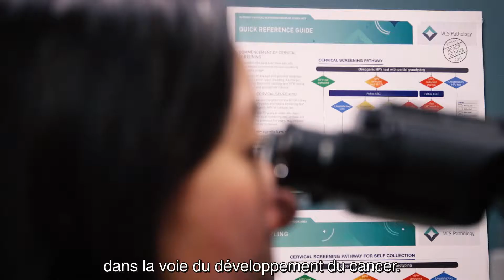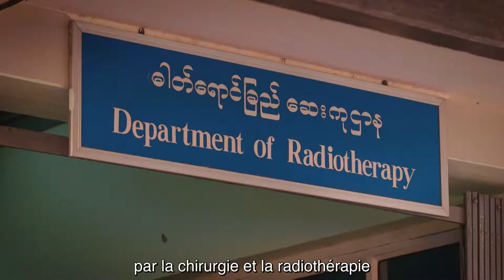Cancer du col de l'utérus (version longue)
"Au niveau mondial, une femme meurt du cancer du col de l'utérus toutes les deux minutes. […] 250 000 femmes en meurent chaque année alors qu'il est à la fois évitable et détectable à un stade précoce."
Vidéo réalisée par Cancer Council Australia et l'Union internationale contre le cancer. Sous-titrage français par la Ligue nationale contre le cancer
Récompense : Gold Award for Non Profit/ Advocacy par Horizon Interactive Awards